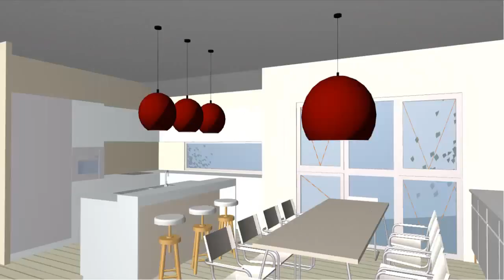3D VIRTUAL TOUR HOUSE DESIGN - 1770 AGNES WATER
As part of making your decision to build in 1770 AGNES WATER, our design team will provide you with an interactive virtual 3D tour of the house design to suit your land.

1770 Agnes Water is Australia's most unique distination, where you can enjoy surf, reef and rainforest all in one location.